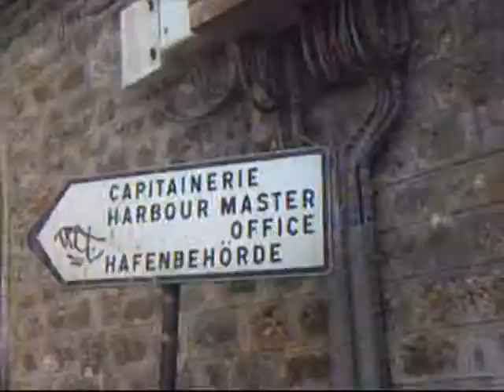PARIS - PORT DE L'ARSENAL !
Découverte du petit port de plaisance de Bastille, l'Arsenal...